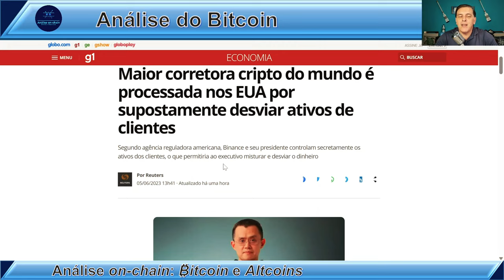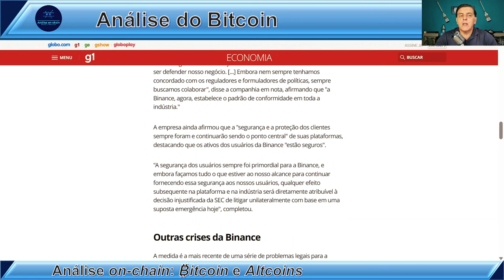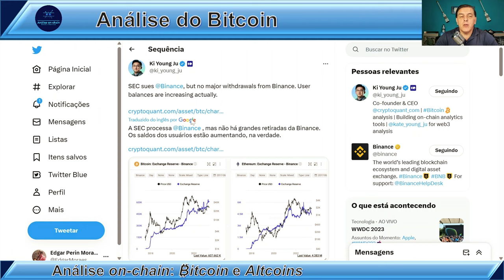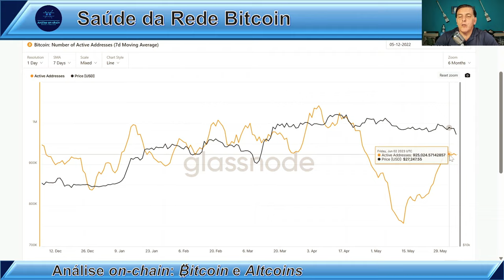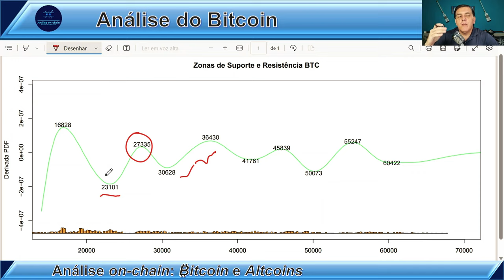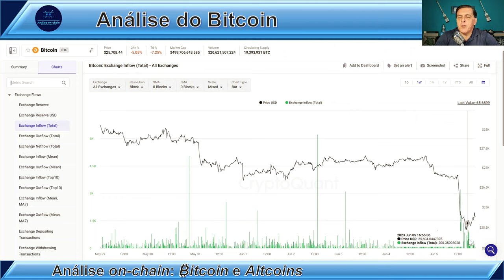SEC ATACA BINANCE: Análise on-chain Bitcoin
🏆 TORNE-SE VIP!